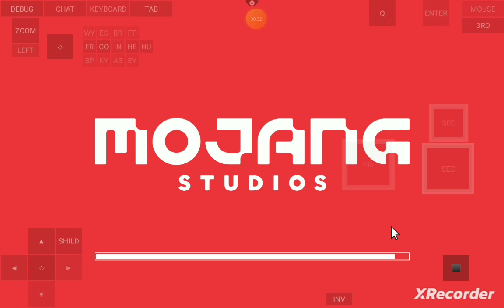The best PvP texture pack ever for Java and pojav launcher.